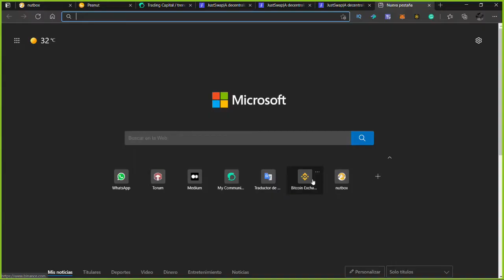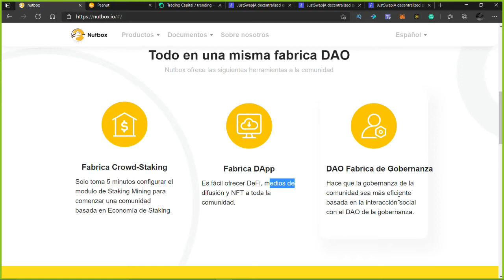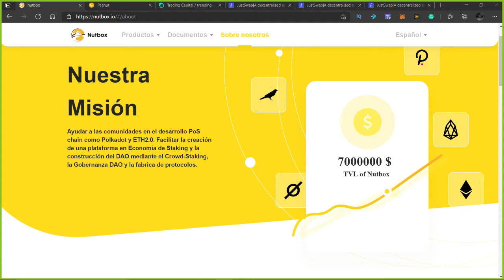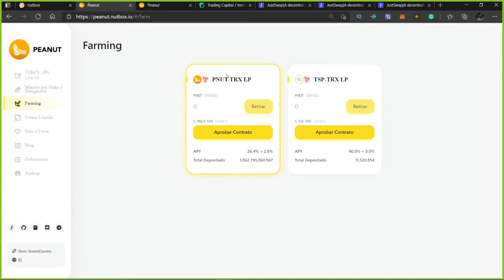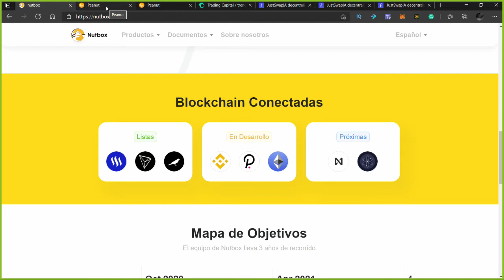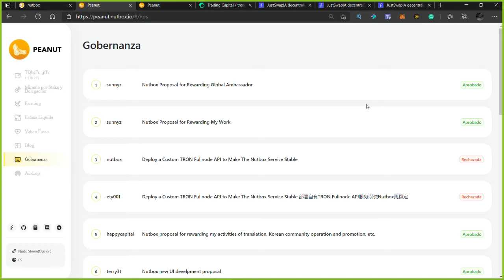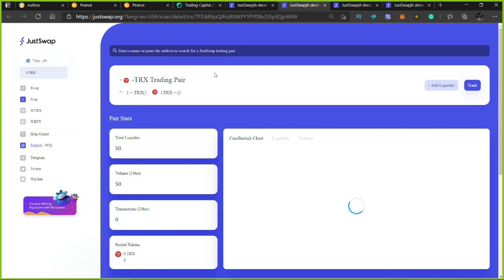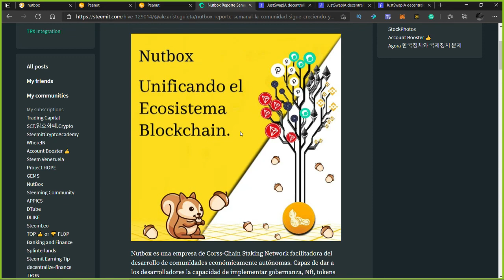Nutbox Webinar: ¿Como funciona Nutbox?. PNUT Token. Polkadot, Steemit, Binance Smart Chain y más.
Primer webinar realizado por Nutbox Cross-chain Staking Netwrok, Blockchain Company para toda la comunidad de Habla Hispana.

Este es el comienzo de la serie de muchos webinars. Pronto vamos a traer información totalmente gratuita sobre los mercados financieros, blockchain y mucho más.